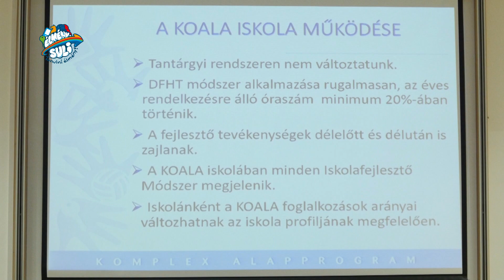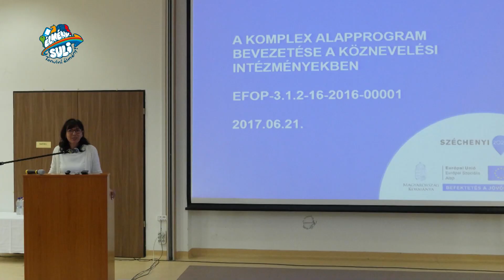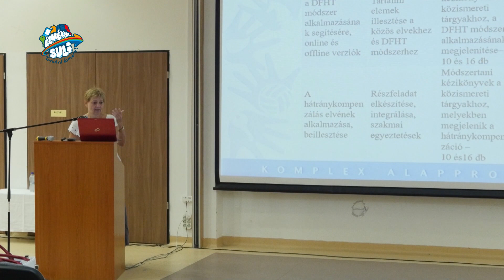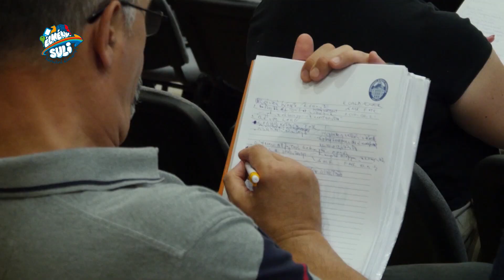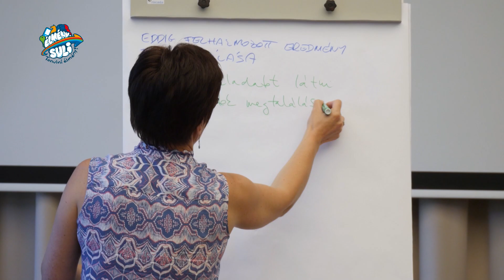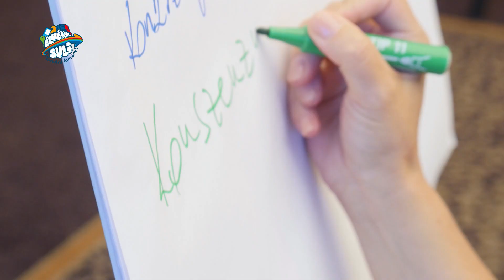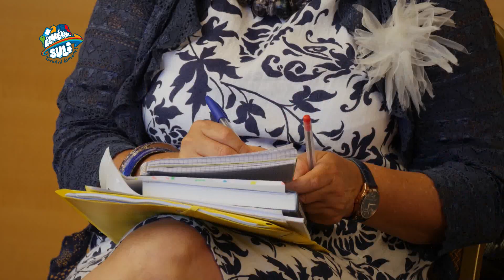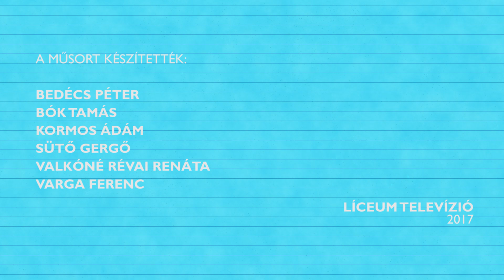Élménysuli - 2. rész